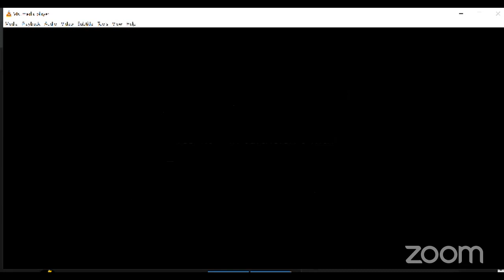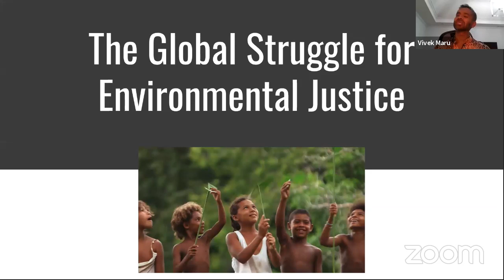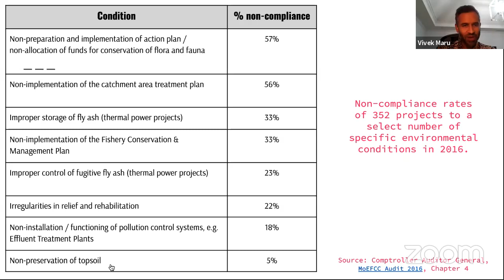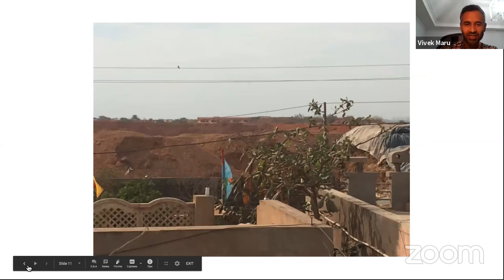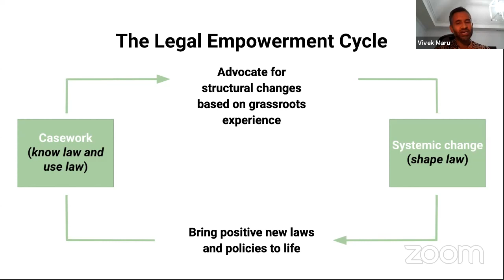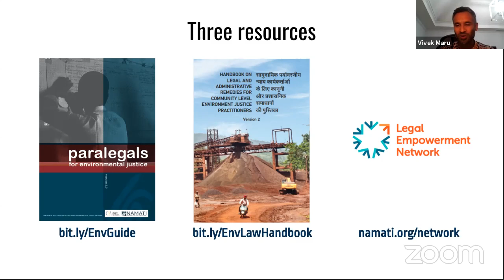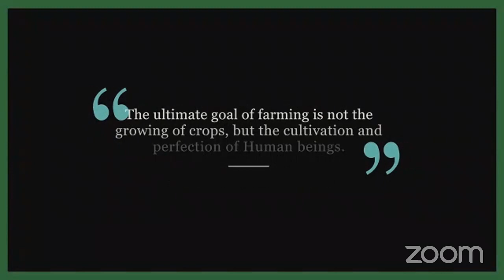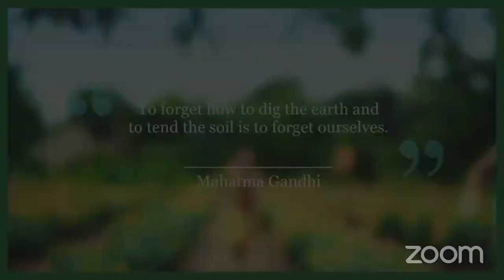The/Nudge Forum (global edition)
A 24-hour non-stop global platform for world leaders and all stakeholders globally to come together - speak, listen, engage, network and more - for India’s development.